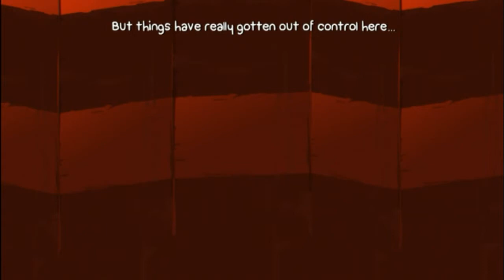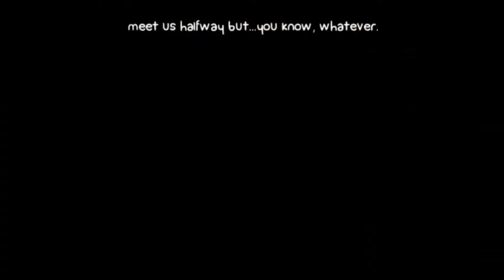Battleblock Theater INSANE MODE Episode 26 Coop - World 7 Final Acts 7-10 7-11 8-1 - HD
In this episode we explore world 7 final acts 7-10 and 7-11. We also begin world 8 by exploring 8-1! Are you prepared to play the game? It's the only price to fame.

Battleblock Theater Insane Mode Coop LP Walkthrough!